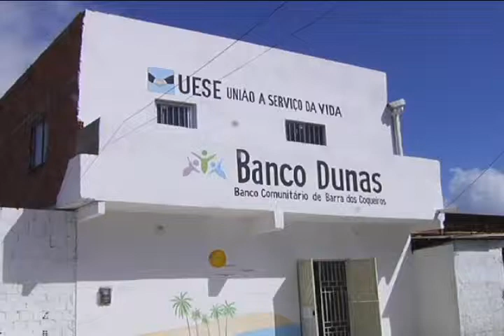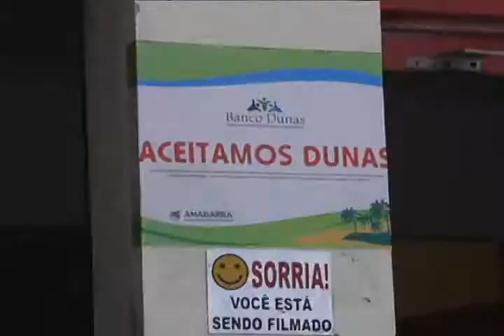BANCO POPULAR COM MOEDA PRÓPRIA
No Brasil, o real é a moeda oficial desde 1994, mas em barra dos coqueiros, a região da grande Aracaju, uma nova moeda está circulando no comércio, é a "duna". Entenda como funciona essa transação financeira.